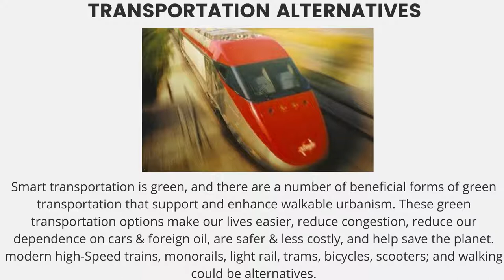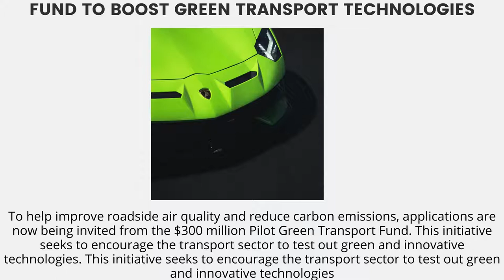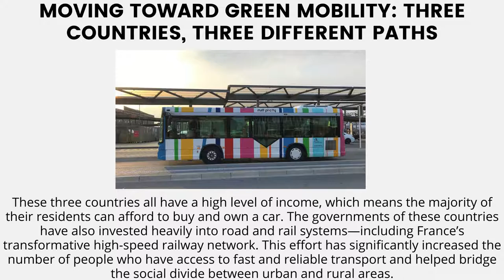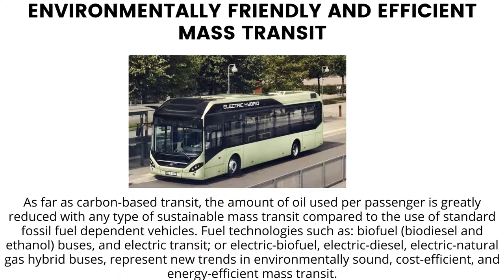What is Green Transportation And Why Is It Important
Transportation # Greentranspotation
Green Transportation is that kind of transportation system that does not affect the environment negatively.